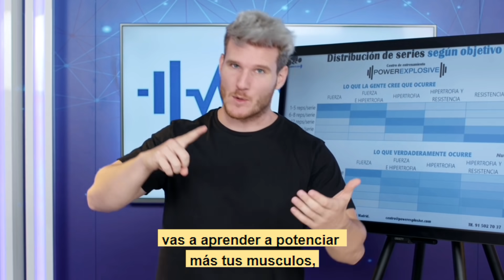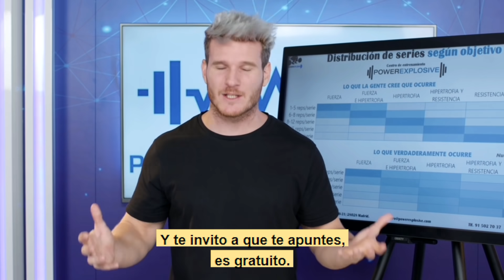¿Cuántas repeticiones hacer para ganar músculo? ¡Todos se creen este MITO! ❌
No vuelvas a creer este MITO sobre la ganancia de masa muscular e hipertrofia con pesas ❌

¡Nueva formación! La he liado, apúntate GRATIS con regalos EXCLUSIVOS

¡Puedes seguirme cada día en Instagram!